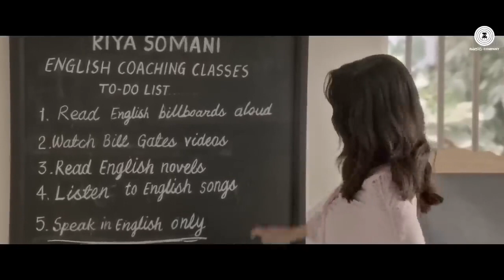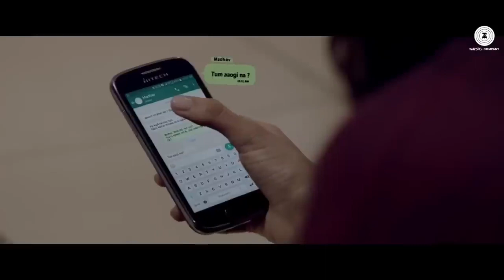Phir Bhi Tumko Chaahunga Song (HD Video) Rahi Bagga Ft. Arijit Singh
Singers - Arijit Singh & Shashaa Tirupati, Suraj Dev
Lyricist - Manoj Muntashir
Label - Suraj Dev

              Lyrics :-

Mmm…

Mmm…

O…